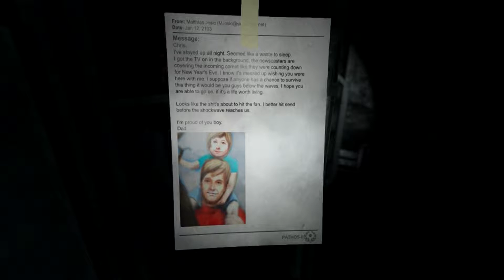Soma PC Longplay Part 5 - MAX SETTINGS Gameplay [1080p 60FPS]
Soma (stylized as SOMA) is a science fiction survival horror video game developed by Frictional Games, the creators of Amnesia: The Dark Descent and released on 22 September 2015. It is an unsettling story about identity, consciousness, and what it means to be human.

Available on PlayStation 4, Microsoft Windows, Linux and Mac OS.

Used in this longplay:

Video Settings - Max
Controller - keyboard & mouse

Keep gaming real, you submerged-malfunctioning-robotic-psychotics!